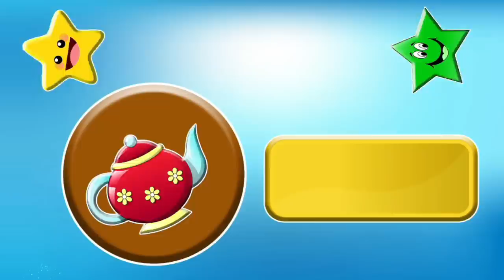Best Educational Videos For Toddlers | ABC Learning Videos For 3 Year Olds | kiddy education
This video is a part of ABC learning videos for 3 year olds and preschool learning videos for 3 year olds. This video contains learning alphabet for toddlers, ABC learning for kids and A to Z learning videos for toddlers. This video is helpful for preschoolers to learn a to z alphabet  with fun and ease.

Query Solved:
Vocabulary Words
videos for kids learning
3 year old learning videos

About Channel